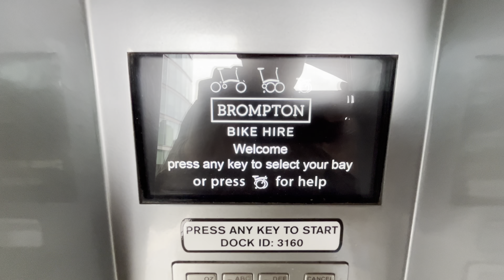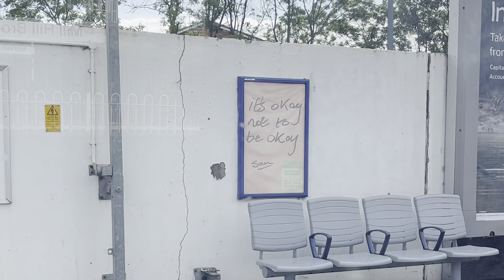London : City of Brompton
4K 60fps
5-11 July 2023